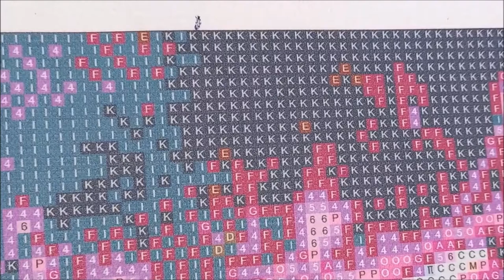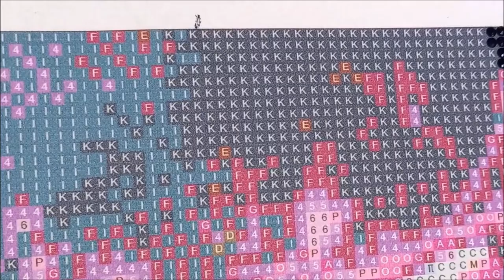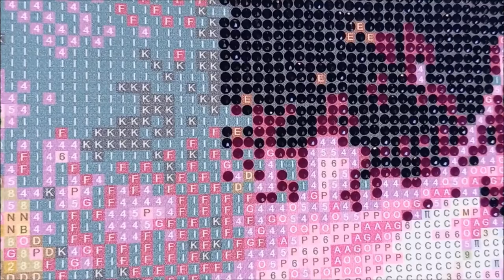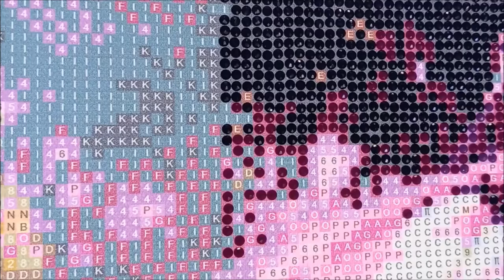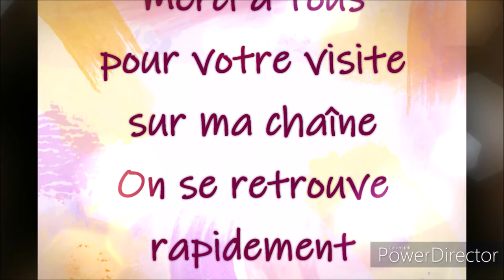DIAMOND PAINTING LA FEE PAPILLON de la BOUTIQUE LETERNEL Part 1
Désolé ce kit n'est plus en stock dans la boutique LETERNEL, mais en cliquant sur le lien vous pouvez y découvrir de nombreux kits, avec une livraison rapide (72 heures) et 3 kits pour 2 kits achetés.